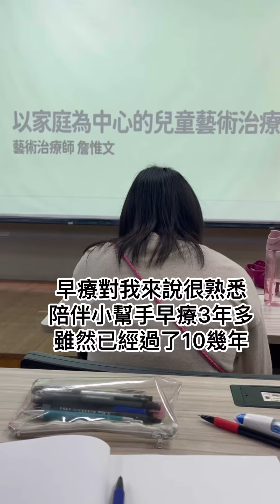進修兒童青少年藝術治療工作坊第二堂課